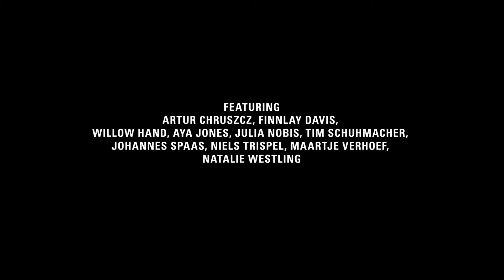PRADA // PRE FALL 15